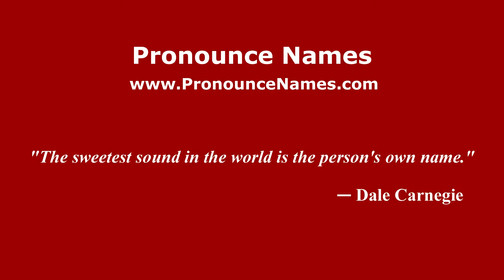How to pronounce Calin Popescu Tariceanu (Romanian/Romania) - PronounceNames.com